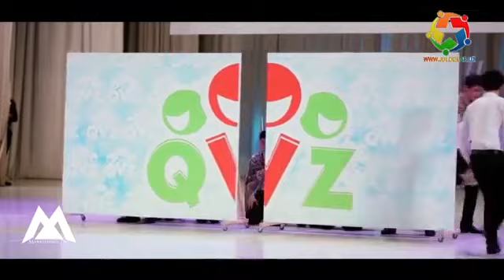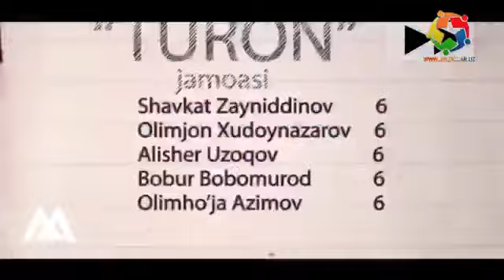ОН БОЛСЫН 1 (QARAQALPAQ FILM) // QISQA METRAJLI KOMEDIYA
QARAQALPAQ FILM INAM ETEDI
ART STUDIOS

XashTag